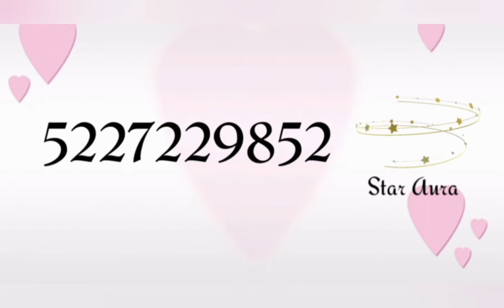50+ CUTE & AESTHETIC ACCESSORY CODES FOR BLOXBURG!~ (PT. 1)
btw none of the accesories in this video are made by me FULL credits to their owners!!!
 full credits to their owners!

How to use the codes!

Ｍｕｓｉｃ Ｃｒｅｄｉｔｓ

Artist ►MorningLightMusic
Song ►Energetic Upbeat Pop

Hey! my name is Bianca and here you'll find roblox, among us, and minecraft content. In the future i'll play more games but those are the main games i play :).

I try to post 1-2 times a week but remember i have my own personal life and 𝘀𝗰𝗵𝗼𝗼𝗹 is pretty tough, so sometimes i might not upload that week 😔

✰~• 𝗟𝗶𝗻𝗸𝘀 •~✰
~Instagram (𝗻𝗼𝘁 𝘃𝗲𝗿𝘆 𝗮𝗰𝘁𝗶𝘃𝗲 𝘁𝗵𝗲𝗿𝗲)

~A: No sorry! if i had to accept your friend request i would have to accept 1k+ friend request from people who ask me, and the roblox limit of friends is 200, and i didnt want to only accept 200 of you guys so to make it fair am not accepting anyone :c . If the limit was larger i would accept anyone i can :)

~Q: "what is your roblox user?"
~A: biancanexttablet

~A: no, i dont even have any plus am not premium to be able to give it away